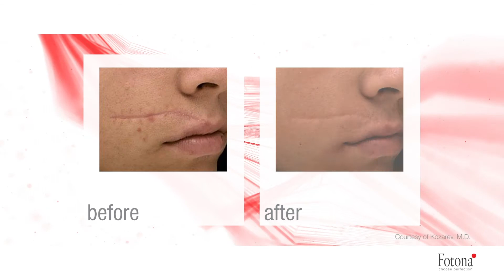Scar revision by laser | Physimed Medispa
Fotona lasers offer a comprehensive solution to scars! The laser energy is delivered to the skin at varying degrees of depth and speed to initiate the production of new skin cells. Skin remodelling is an effective course of action for people who want to reduce superficial scars like stretch marks or acne scars. With lasers, people can now reduce and eliminate unwanted skin surface issues with laser procedures designed to remodel the skin.